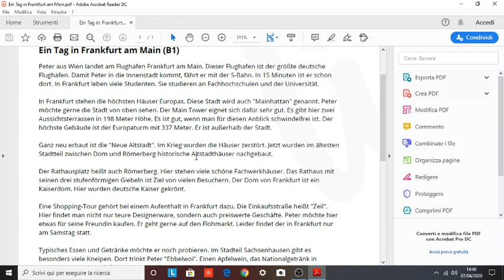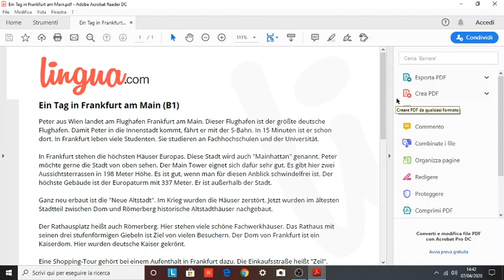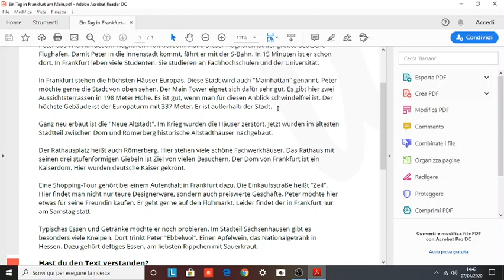TEDESCO IV TURISTICO 08/04/20 LEZIONE SU "EIN TAG IN FRANKFURT AM MAIN"